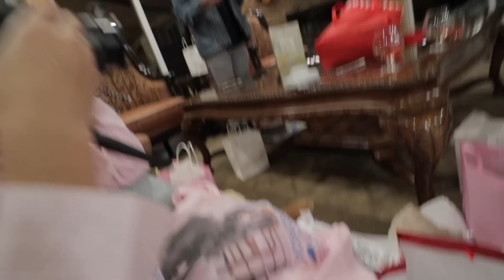SECRET SANTA WITH YOUTUBERS! VLOGMAS DAY 10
YAY NEW VLOG! SECRET SANTA WITH YOUTUBERS! VLOGMAS DAY 10

FOLLOW SIERRA!

FOLLOW ALEX!

FOLLOW PENNY!

FOLLOW LOUIE!

5850 W 3rd Street
Los Angeles, CA
90036